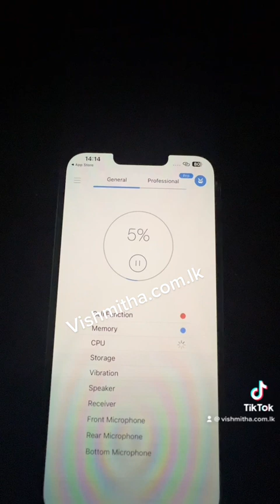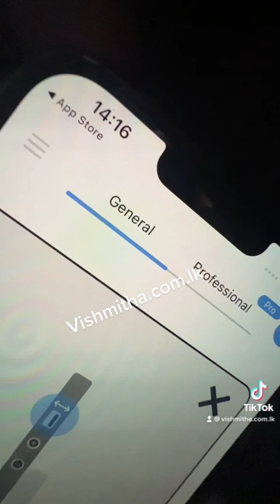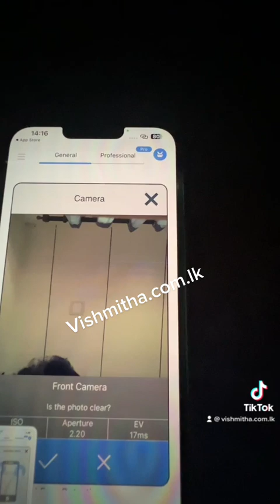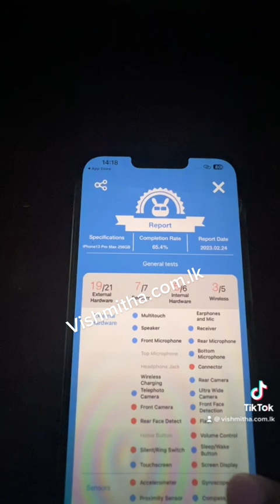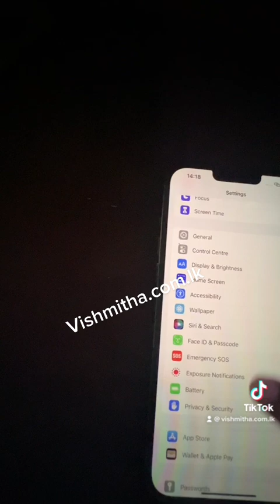Used iPhone Buying Guide Thing to Check පාවිච්චි කරපු iphone එකක් ගන්න කලින්